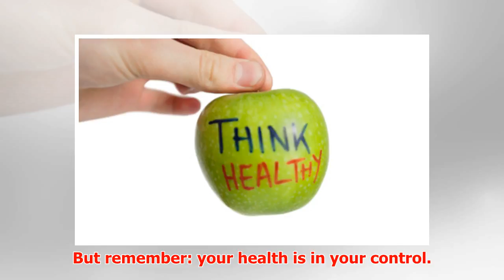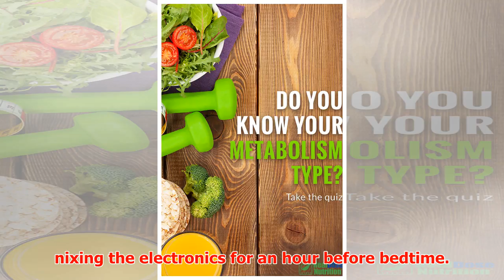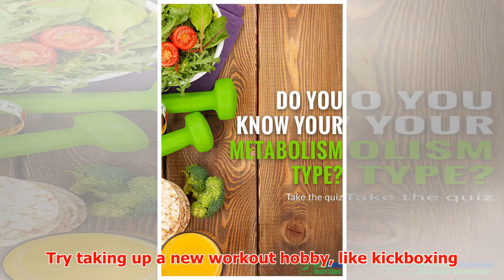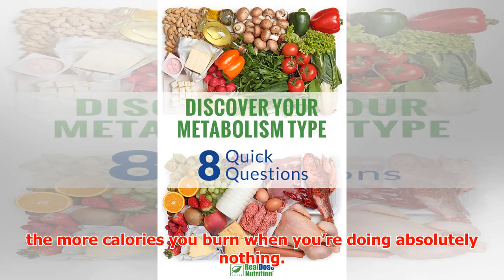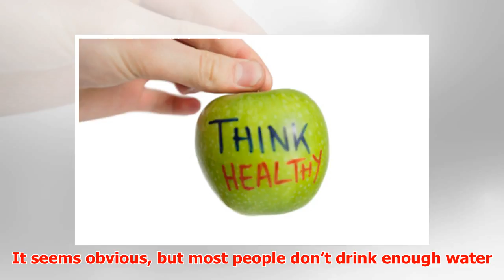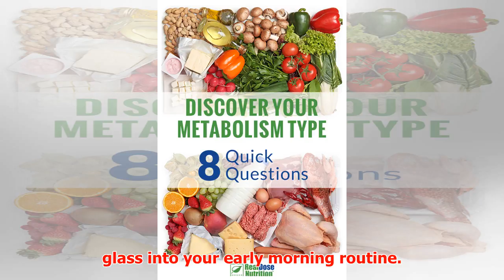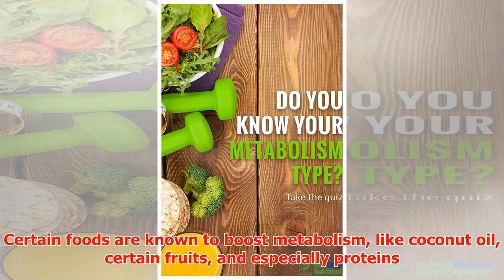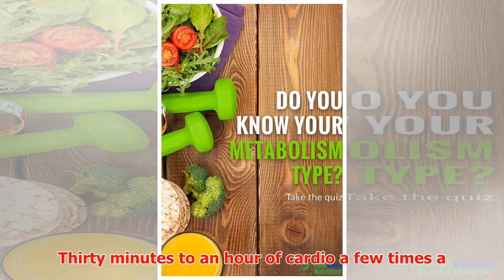Boost Metabolism Naturally in 8 Easy Ways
► Boost Metabolism Naturally in 8 Easy Ways If you’ve been overindulging on the alcohol or skimping on...